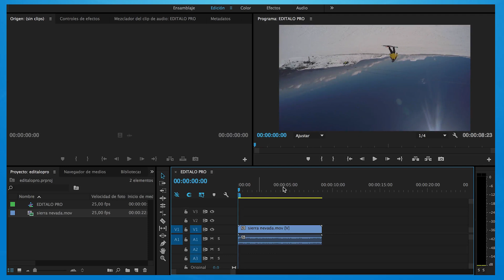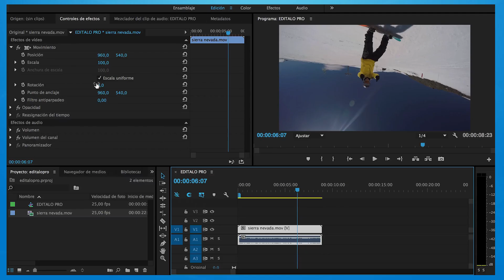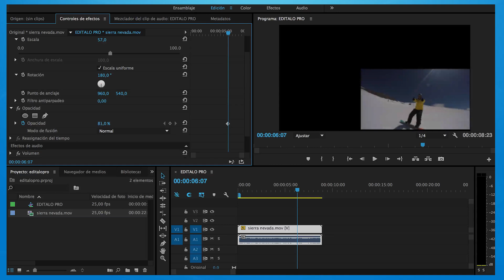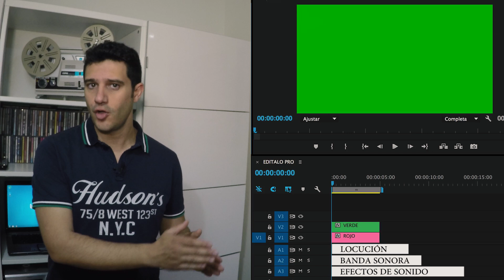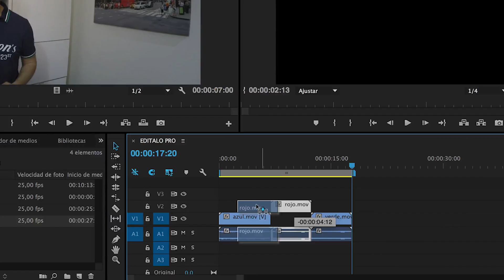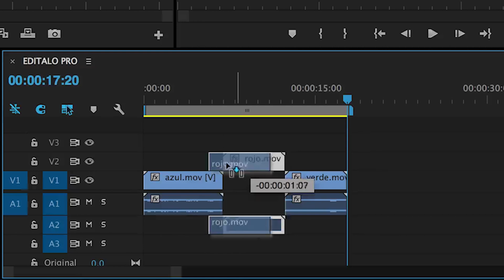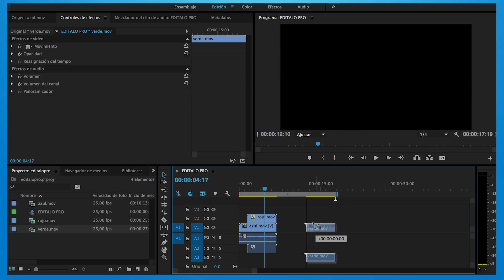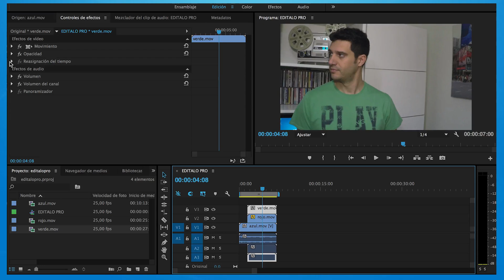Aprende a poner un video sobre otro en Adobe Premiere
► En este video aprenderemos a poner un vídeo sobre otro, a cambiar la posición, escala, rotación y opacidad de los videos en Adobe Premiere.

El poder comparar dos tomas distintas y hacer que coincidan los colores de manera automática, nos abre un montón de posibilidades en el proceso de etalonaje ya que podemos elegir un fotograma de una película o serie que nos guste su paleta de colores y aplicárselo a nuestros vídeos.

►EQUIPO UTILIZADO

Del - SunLovers (Original Mix)